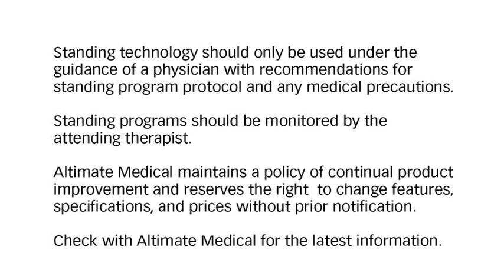Leaving the Wheelchair Behind, Amber's Story.mov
PT Laura Krueger describes an incredible story of a very determined girl that goes from wheelchair to crutches. A rigorous standing program along with exercise paves the way for Amber (spina bifida).